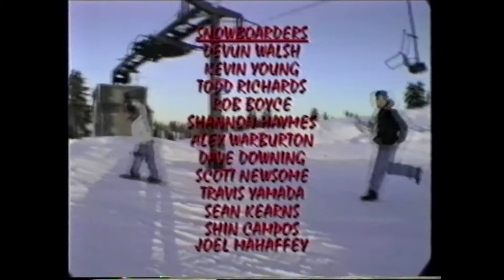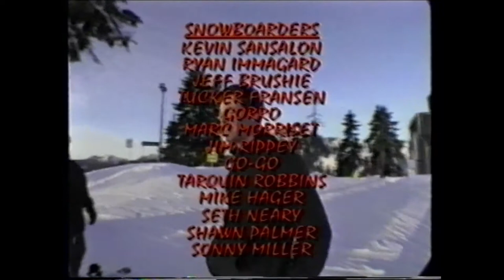Child Games (1994)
High Voltage productions presents a film by Jamie Mosberg